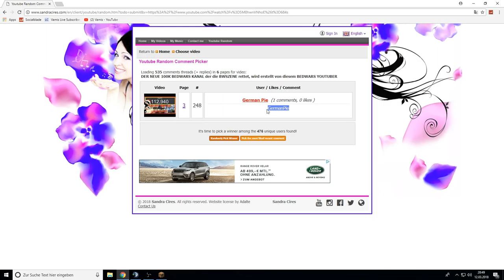DER BedWars WELTREKORD wird mit EUCH ERSTELLT auf GOMMEHD.NET!!! OHNE CPS wenig KNOCKBACK BEKOMMEN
DER BedWars WELTREKORD wird mit EUCH ERSTELLT auf GOMMEHD.NET

ƮĪƮΣﾚ: DER BedWars WELTREKORD wird mit EUCH ERSTELLT auf GOMMEHD.NET!!! OHNE CPS wenig KNOCKBACK BEKOMMEN

Platzhalter für Equip
ƮЄҲƬƲƦΣƤƛƇĶŚ
ŚŌČĪƛﾚMΣƊÎƛ

Q&ƛ

A: Nein